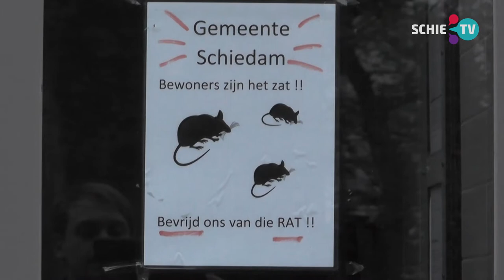SCHIE TV: Eindelijk aanpak rattenproblemen in Nieuwland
Dat er een rattenprobleem is in Schiedam Nieuwland, is wel bekend. SCHIE heeft hier regelmatig aandacht aan besteed.
Drie maanden geleden beloofde wijkregisseur Darius Spencer voor onze camera om het rattenprobleem binnen drie maanden op te lossen. Tot voor kort leek hier niet veel van terecht te komen. Maar tot grote blijdschap van vele bewoners wordt er nu met man en macht gewerkt in de wijk.

De werkzaamheden zijn nu in volle gang: de gemeente haalt bosjes weg omdat de ratten zich daar vooral ophielden. Nu gebeurt dit nog alleen in een klein deel van de wijk, namelijk in de buurt van Nolenslaan. Er worden ook 'rattenhotels' opgezet en afvalcontainers voor etensresten geplaatst.
Willy Heikamp houdt zich al jarenlang bezig met het rattenprobleem. Ze heeft haar buurtbewoners geïnspireerd om de handen ineen te slaan.